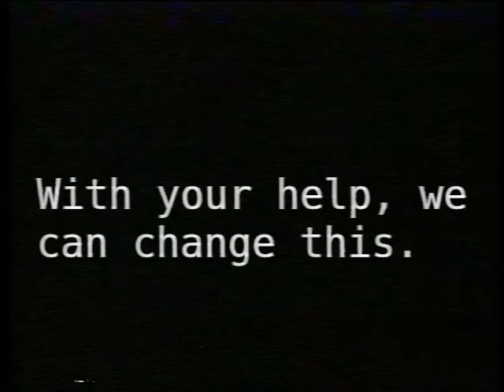2005 Anti Tally Hall Advertisement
This ad was run by the activist group Christian Moms Against Tally Hall in 2005

THIS IS FAKE FOR THOSE WHO COULD NOT TELL